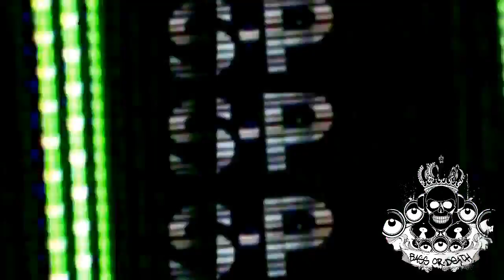[Dubstep] Pokemon - Lavender Town (Cyberoptics Remix) (Free DL) [HD]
BASS. MUSIC. CULTURE

The one and only Cyberoptics back with a NOSTALGITRACK! Big ups for helping us to relive our childhood without having to catch them all again! The cyber sir was kind enough to put this track up for free download, so after you are done enjoying it here, you can take it with you wherever you go!

Make sure you stay up with Cyberoptics at all times, its a necessity